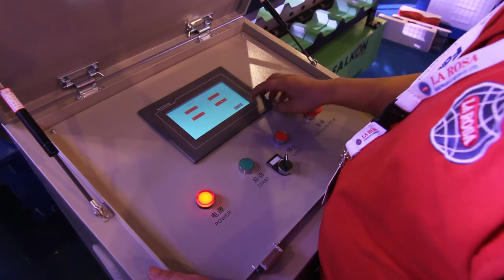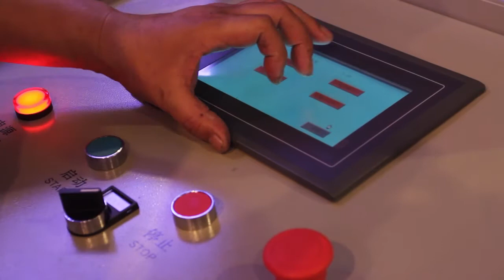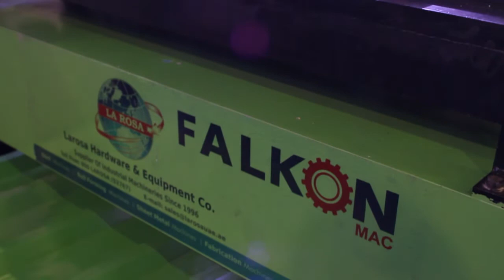CORRUGATED SHEET ROLL FORMING MACHINE - YX35-200-1000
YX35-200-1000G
corrugated metal sheet roll forming machine
ماكينة تعريج صاج
supplied by LAROSA HARDWARE & EQUIP. CO. - SHARJAH U.A.E
من شركة لاروزا للأدوات والمعدات الحديدية الشارقة الإمارات العربية المتحدة